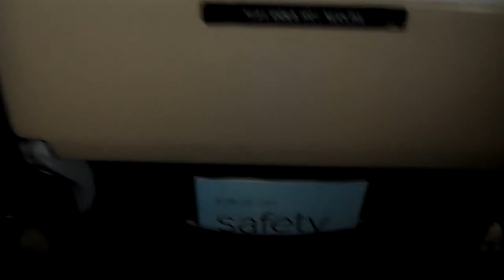Island Air Atr72 landing at OGG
Island Air Atr72 landing at OGG from HNL